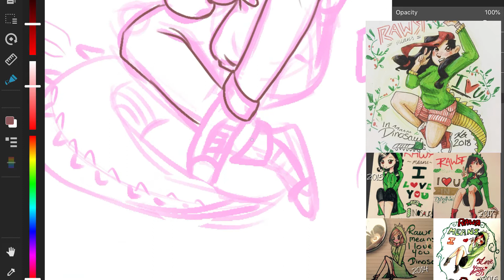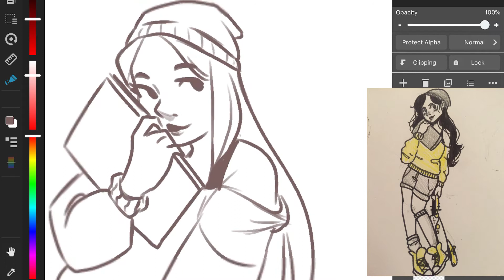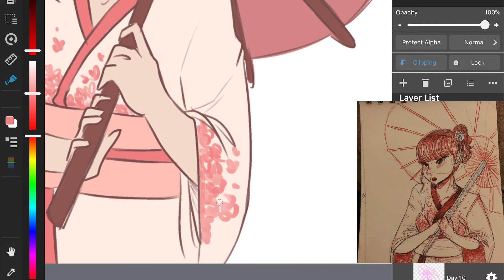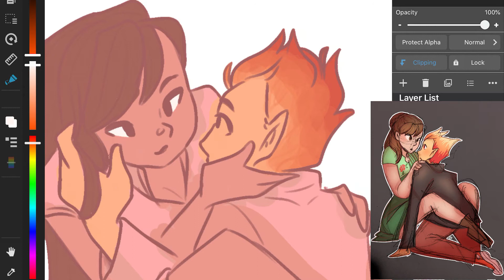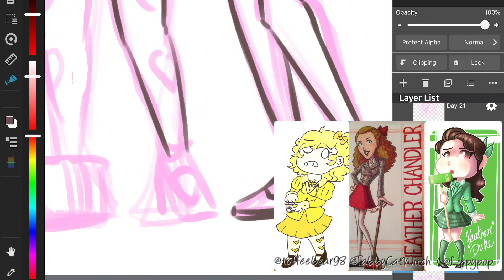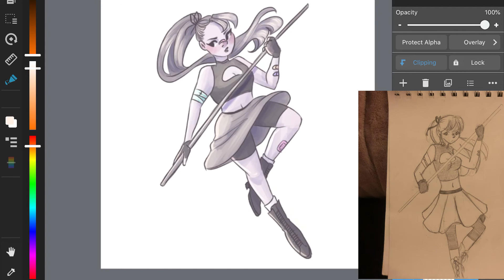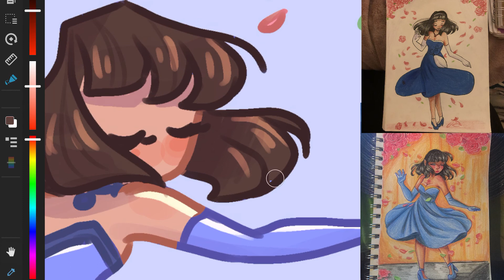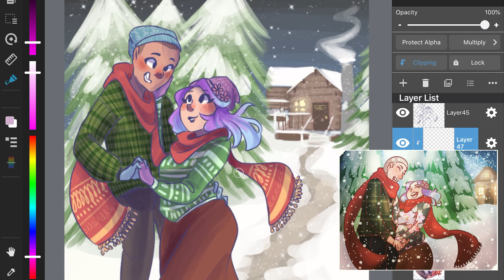REDRAWCEMBER ||Week 2&3|| mega speedpaint